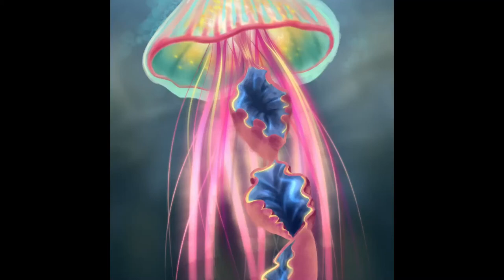[neon jellyfish] procreate speedpaint study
A time lapse of one of my early pieces on procreate, using the iPad Pro and Apple Pencil.